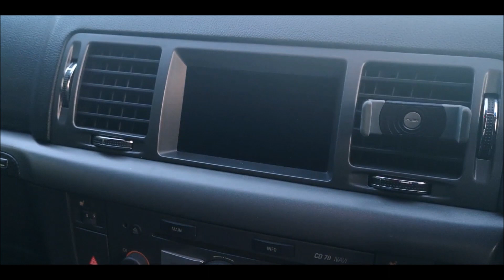DMO Deejay link up meet Manchester [dmo army]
mad meet in Manchester got loads of good clips f"ckstu
dmo army meet was lit